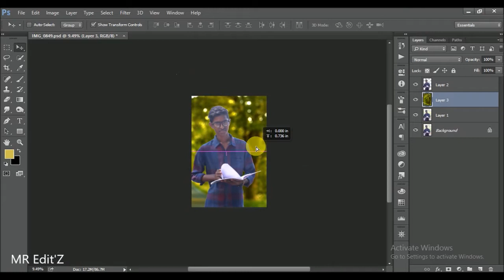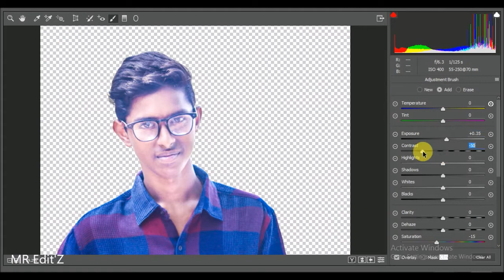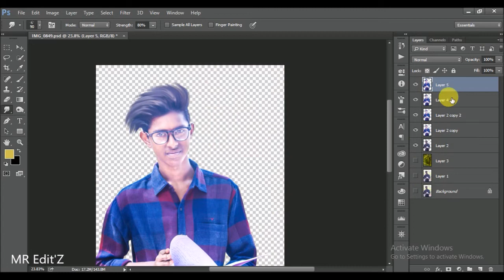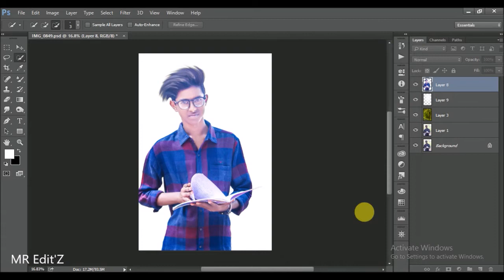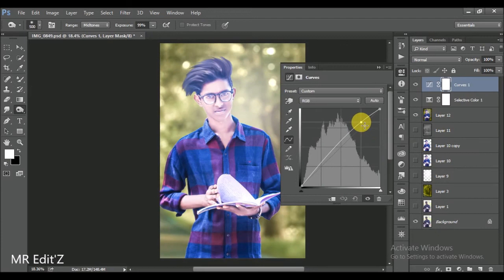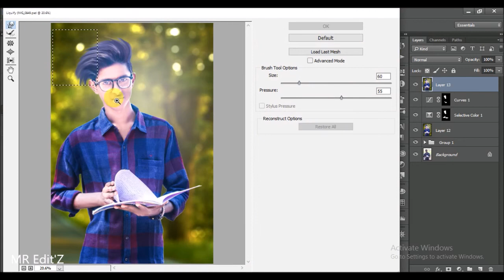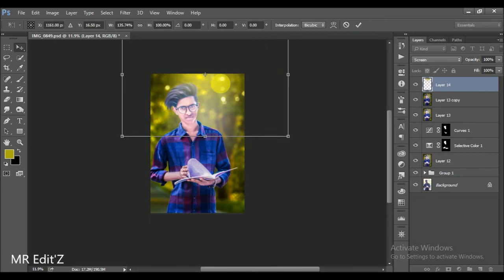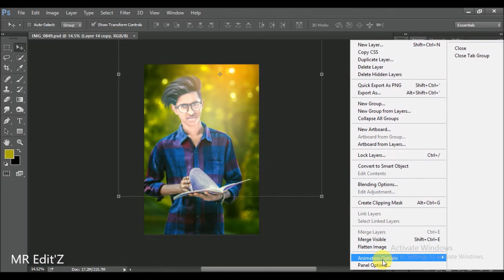Photoshop Tutorial | Manipulation | MP DESIGN | Photo Editing | Mukesh Patidar Editing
Photoshop Tutorials ►

I hope you like my video and enjoy my video.